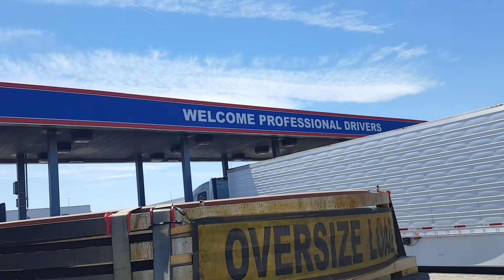EL. TRAILERO JUAN AVIÑA . EL TRAILERO KANSAS CITY.